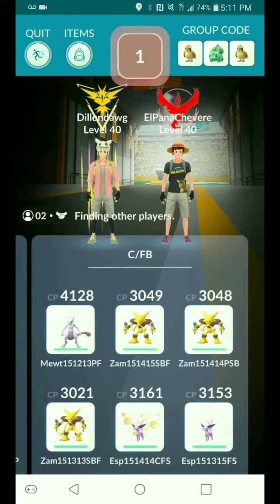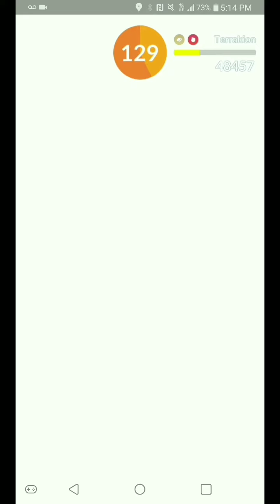Thank you for windy weather! Zen Headbutt/Close Combat Terrakion duo in windy with Dillondawg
Tier 5 Terrakion raid (Zen Headbutt/Close Combat) in windy. This was fun!!

Thanks to my friend Dillondawg for the duo